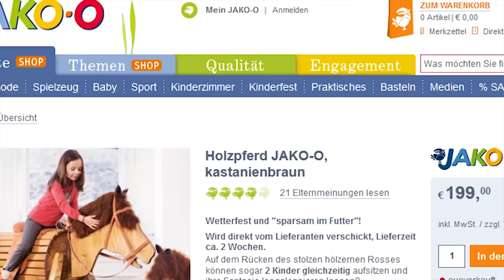Holzpferd bauen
Da gab's ein Holzpferd im Katalog. Leichtsinnigerweise habe ich gesagt: "Das ist aber teuer, das kann man selber bauen".